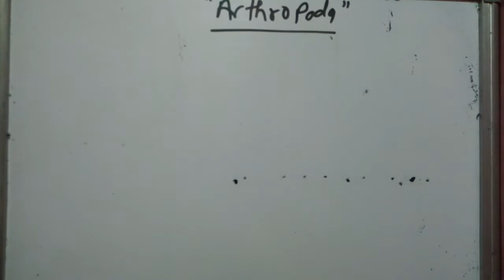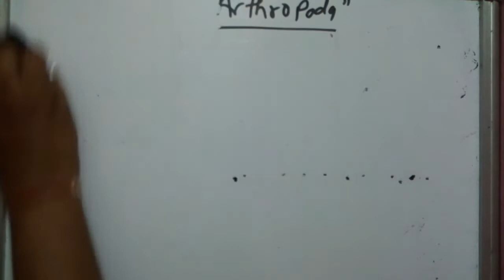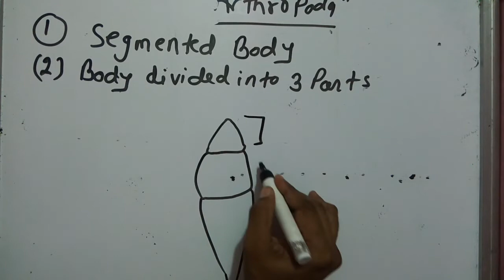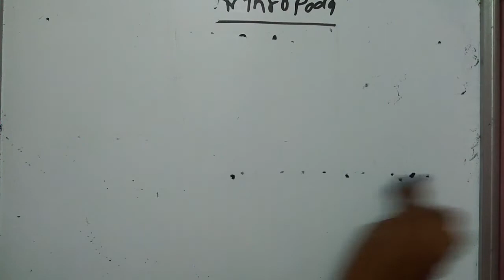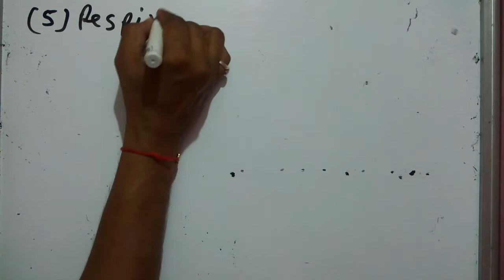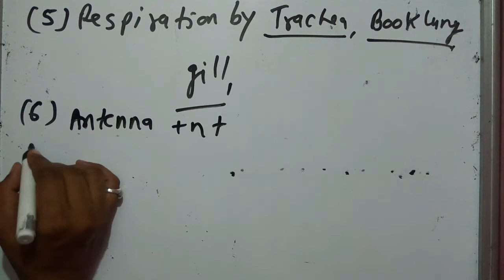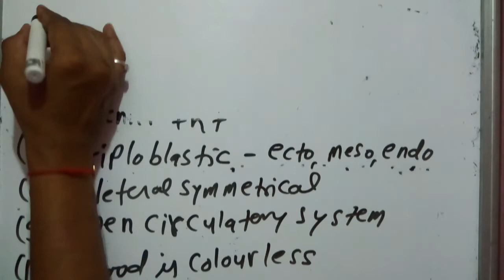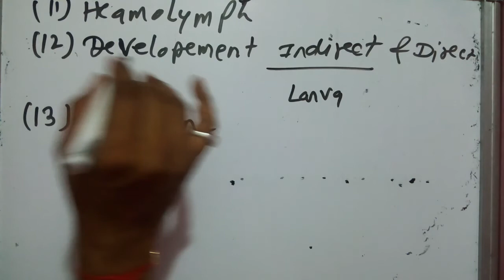Phylum--arthropoda, coxal gland, malphigian tubule, green gland, antennary gland,chitin,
Phylum--arthropoda, coxal gland, malphigian tubule, green gland, antennary gland, chitin, segmented body,